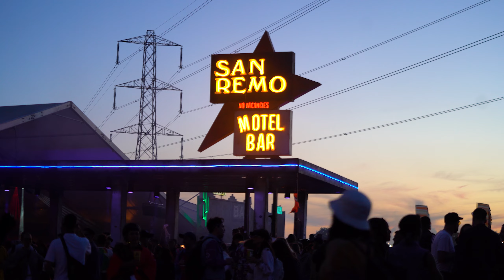AREA51 at GLASTONBURY 2024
Area51's Caravan of Lost Souls and Professor Elemental head to the Circus and Theatre fields at Glastonbury once again! Featuring an incredible team at Woodsies and our latest decor build for the famous San Remo.

Edit by @OscarPageEdits
Filmed by M.D. Knight Photography